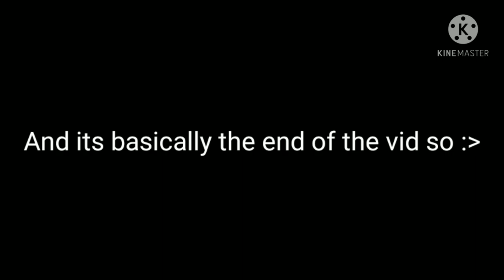Aftons React to Flamingo||(Not Original)